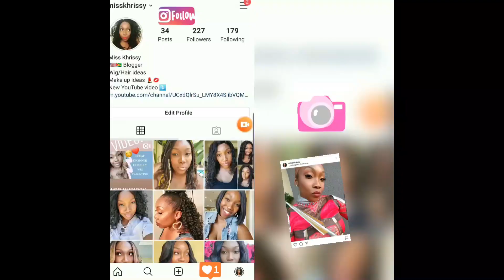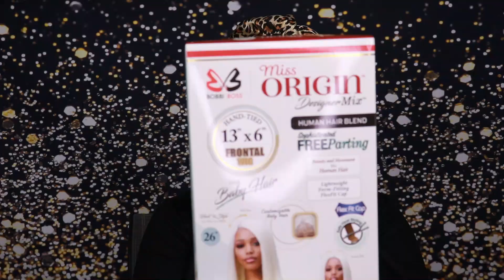Bobbi Boss Human Hair Blend 13X6 Frontal L Lace Wig Blend 26" NATURAL STRAIGHT| ft Kie Rashon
Hello Beauties! Today I have a human hair blend 13x6 26" lace frontal from Bobbi boss in the Style Natural Straight and the color, natural black.

This video is a collab with Kie Rashon
direct link to her video is:

wig grip-

LIPS •
Kat von D- witches

Jewelry-

▷ LET’S BECOME FRIENDS!!